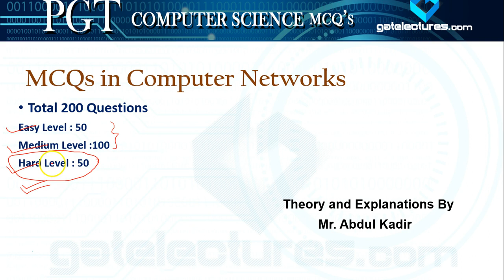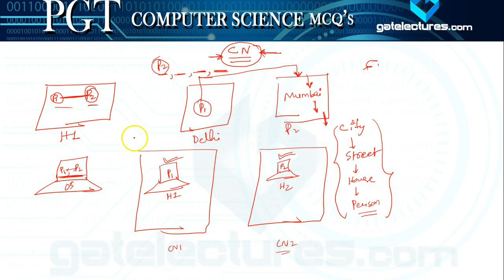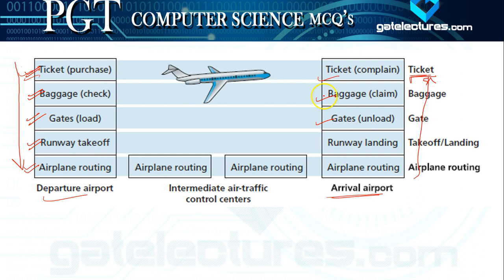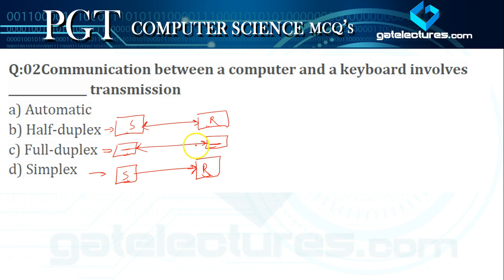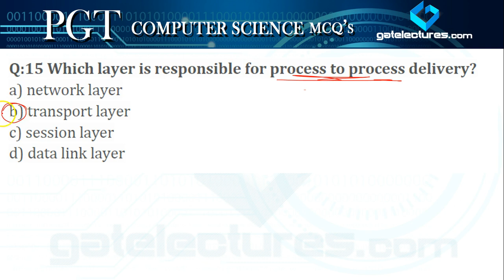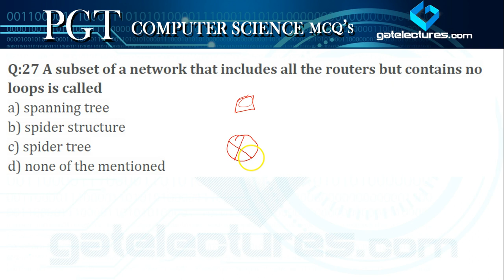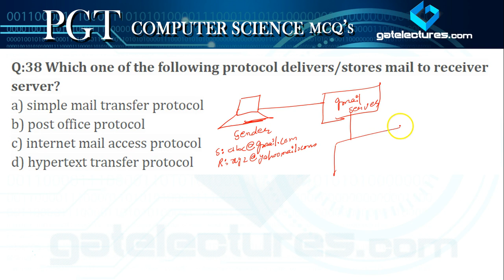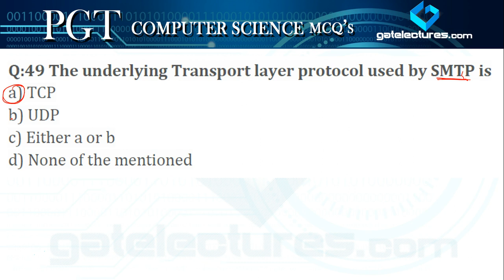PGT Computer Science DSSSB KVS CTET Computer Networks best MCQs Q1 to 50 with Theory (in Hindi)